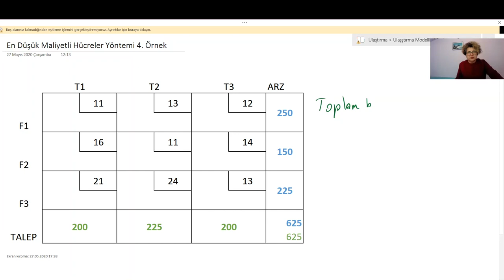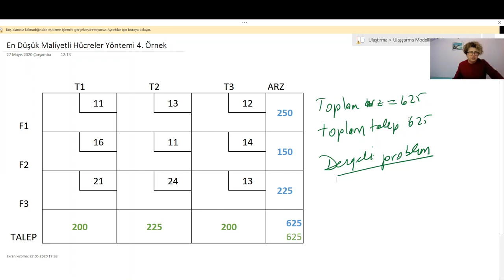Ulaştırma Problemleri En Düşük Maliyetli Hücre Yöntemi 4.Örnek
En düşük maliyetli hücre yönteminde birden fazla en düşük maliyete sahip olan hücre olması durumunda ne yapılacağını bu örnekte inceliyoruz.